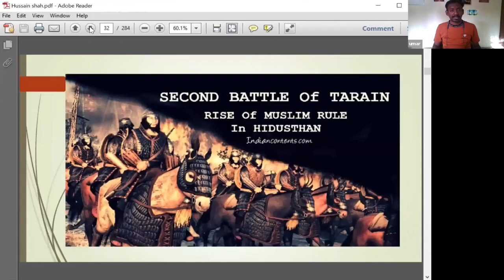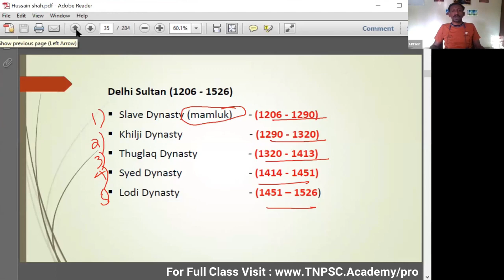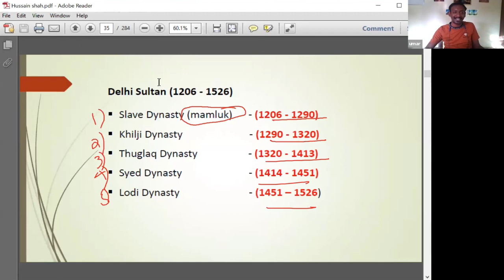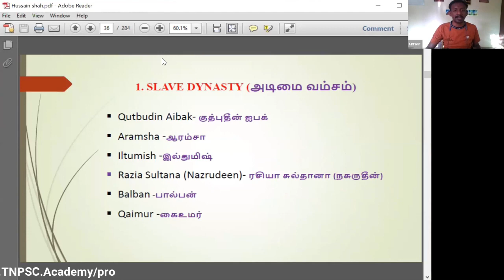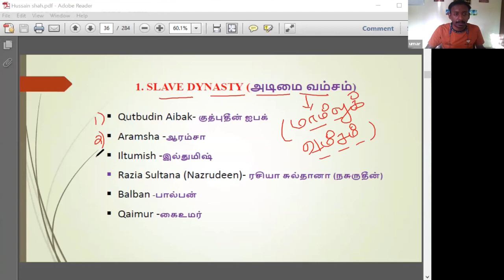Medieval India | History (வரலாறு)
TNPSC online LIVE Class for Group 1, Group 2, Group 2A, Group 4 & VAO.

Our Office Address: No.37, 2nd Floor, Ameen Zohra Complex,Triplicane, Chennai - 05

TNPSC Group 1, Group 2, Group 2A, Group 4 & VAO - All Free Study Courses